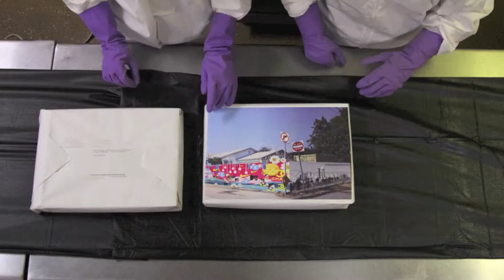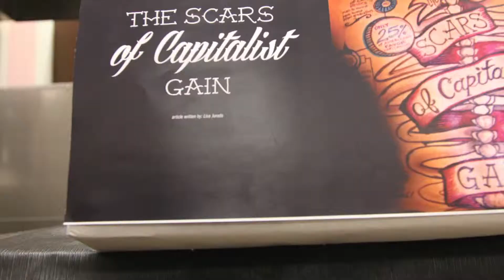Capitalism Ad Reel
A showcase of all Lexi and Kailey's work from the Design for Advertising course at Otis College of Art and Design.